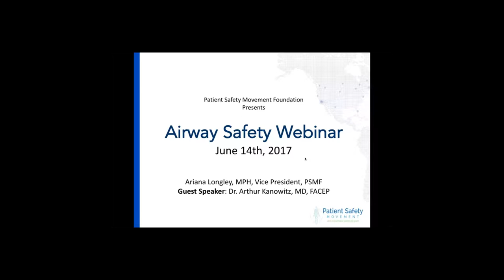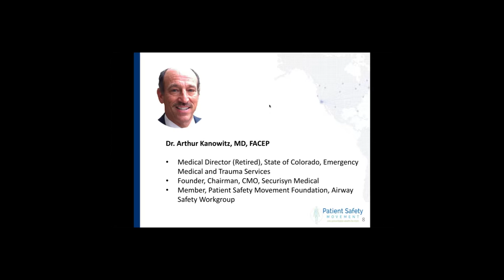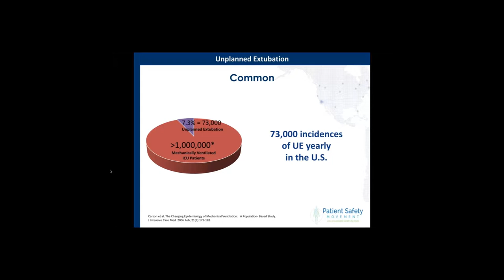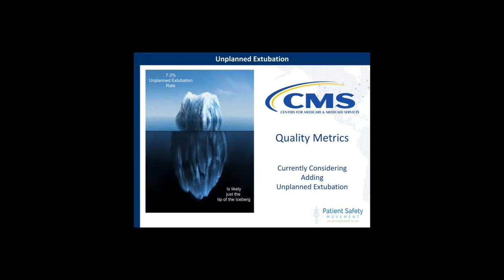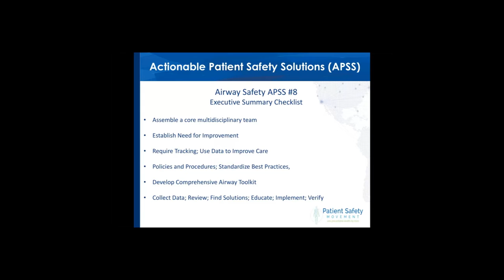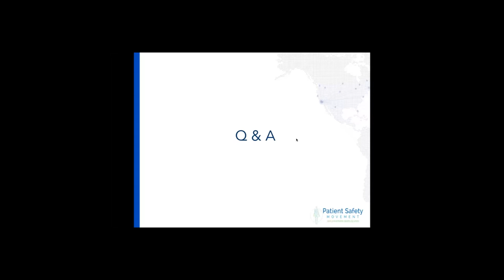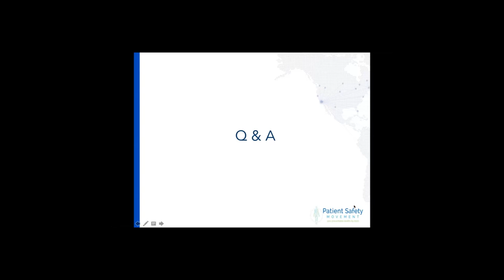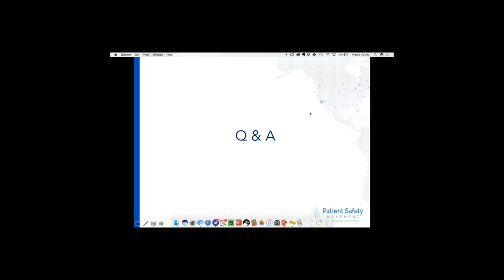Quarterly Webinar: Airway Safety - Unplanned Extubation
Each quarter, the Patient Safety Movement Foundation hosts a free webinar on a variety of central patient safety topics aligned with our Actionable Patient Safety Solutions (APSS).

This session addressed Airway Safety. It's focus was on how existing, high-impact solutions can be planned to reduce unplanned extubation. The presentation was given by Dr. Art Kanowitz, MD, FACEP.